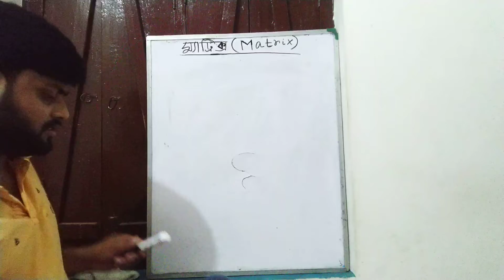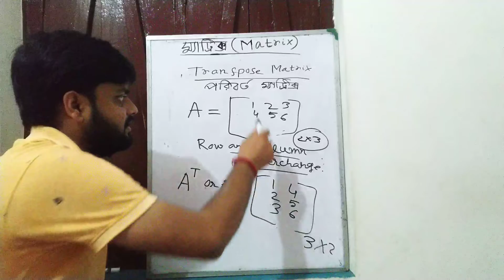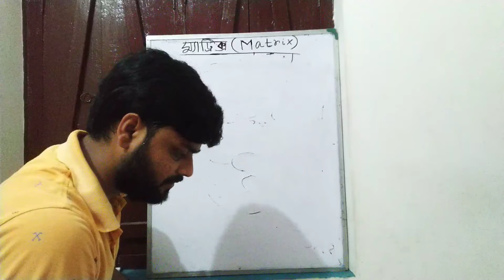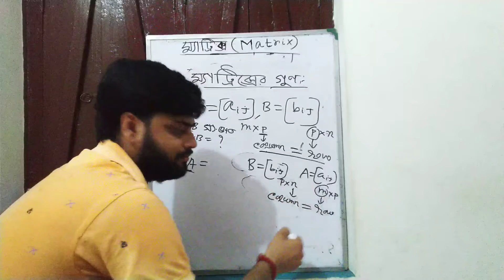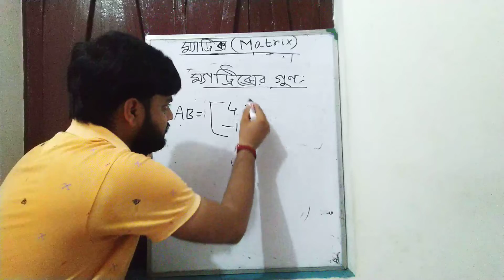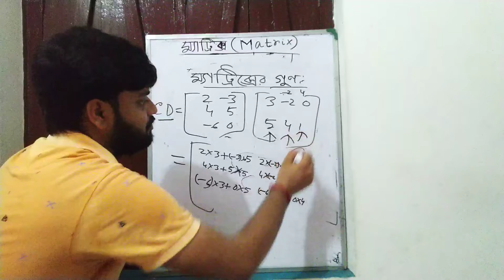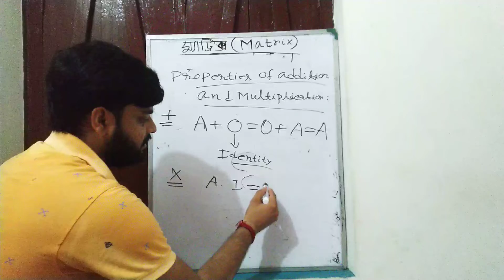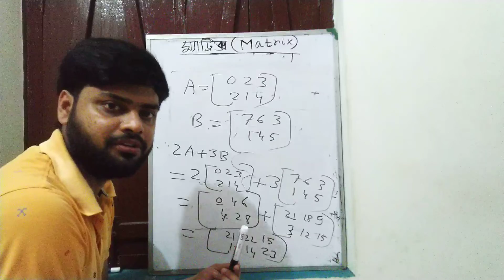#2 CLASS-12 / Types of Matrix & operation Matrices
দ্বাদশ শ্রেণী : মাট্রিক্সের প্রকারভেদ ও ম্যাট্রিক্স প্রক্রিয়া সমূহ ( CLASS-12 : TYPES OF MATRIX & OPERATION MATRIX )
PART:1 -Definition of Matrix
Rectangular matrix
Square matrix
Row matrix
Column matrix
Null matrix
Diagonal matrix
Scalar matrix
Identity matrix
PART-2 Upper & Lower triangular Matrix
Transpose matrix
Symmetric & skew symmetric matrix
Equality matrices
Scalar multiplication of a matrix
Addition & subtraction of two matrices
Properties of Matrix addition
Multiplication of matrices
Properties of Matrix Multiplication
Properties of transposition of matrices